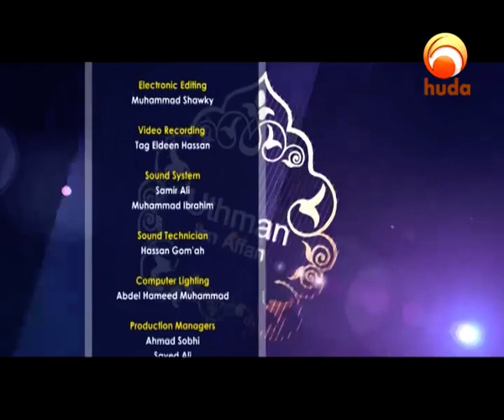The Real Stars Episode 20 The Companions of the Prophet 'Zaid Ibn Harithah